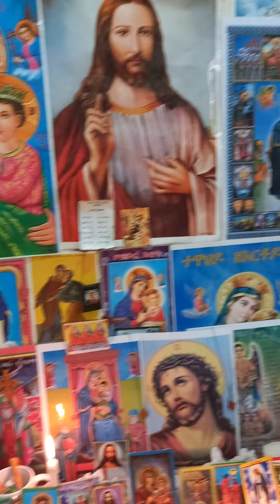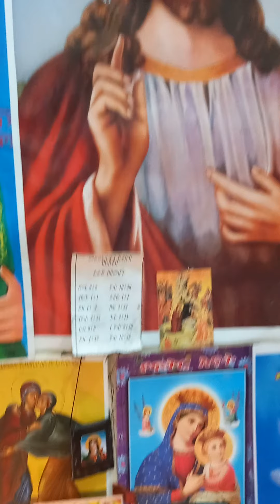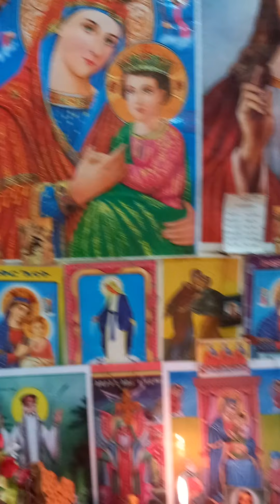Araarsituu maariyam Araarsituu....